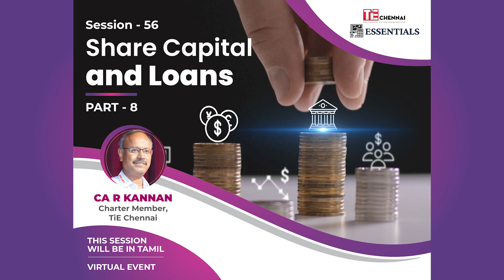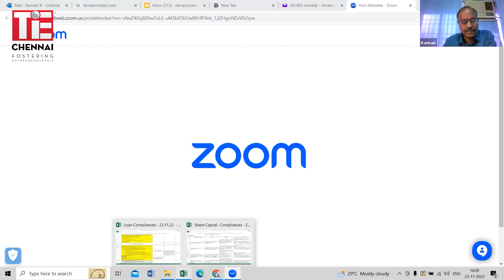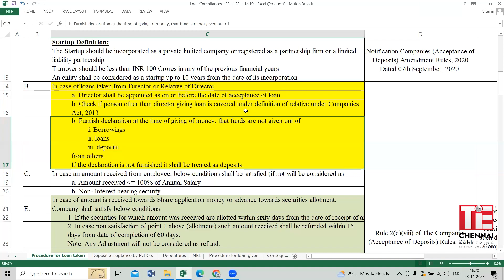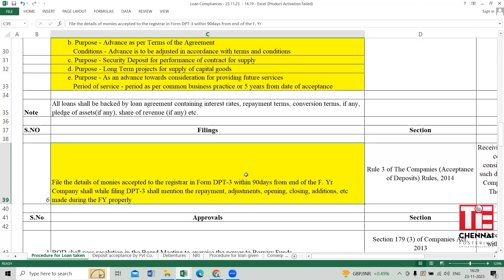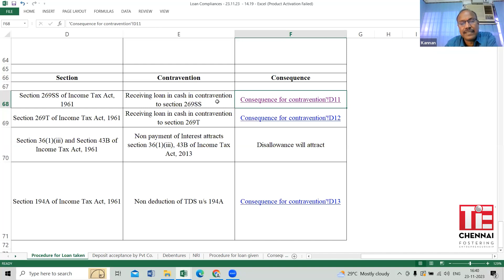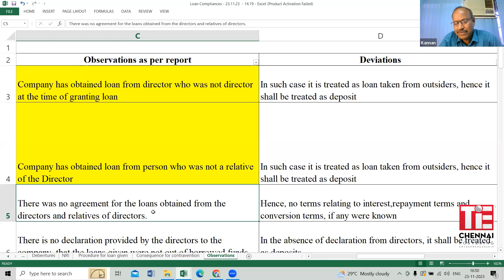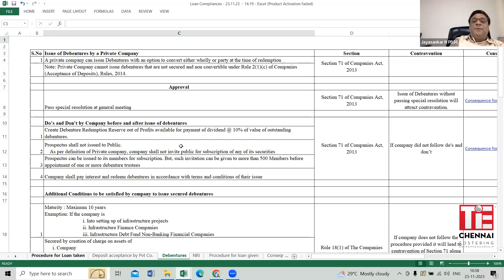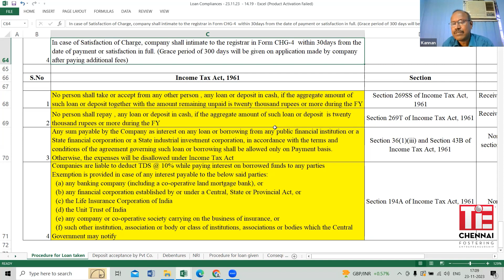Share Capital and Loans - Part 8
TiE Essentials - Session - 56
The Indus Entrepreneurs - Chennai

This session aims to educate  entrepreneurs about the importance of complying with the Companies Act, Income Tax Act, and FEMA when infusing share capital or obtaining loans. Failure to comply can result in penalties and complications later on. By focusing on these compliances early on, entrepreneurs can avoid additional costs and ensure a smoother process.